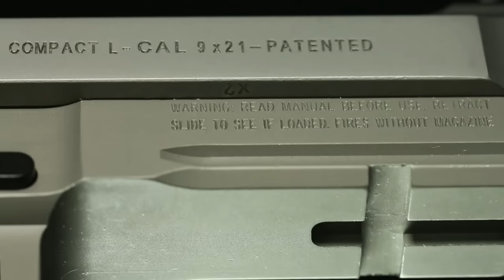Beretta 92FS Compact L Inox (M9A1)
The Beretta M9A1 is an evolution of the legendary Beretta M9 military semiauto pistol, developed with the advice of several law enforcement and military agencies around the world. The M9A1 Compact With Rail Inox is a smaller and lighter variation that features an attractive and super-resistant stainless-steel (Inox) finish. Its many tactical features, ruggedness and absolute reliability make it a great choice for on- or off-duty carry, as well as personal defense or concealed carry.

The very first Beretta semiautomatic pistol - the famous Mod. 1915 - was released in 1915. A hundred years later, Beretta decides to celebrate its 100th anniversary by releasing an outstanding Limited Edition pistol, based on the popular 92/98FS model. Steel frame, adjustable sights, polished barrel, laser micro-pattern engraving on the slide, wood-grips with dedicated medal, safety on the frame, premum-grade finishing and a special metal packaging enrich this model to create a truly unique masterpiece.

Find out more on the Beretta 92FS Compact L Inox (M9A1)